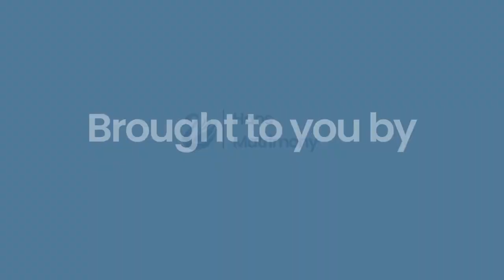Top Saree brands to visit in Delhi || Hans Matrimony || 2023